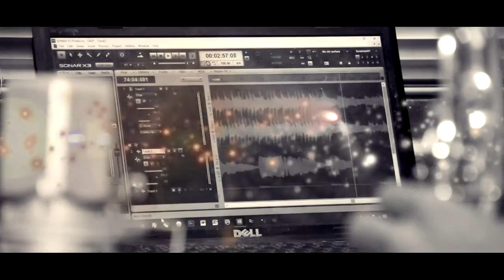Mudando de Assunto - Henrique & Juliano (Sax)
Interpretação Sax: Marcelo Morais
Produção Áudio/Vídeo: Ronaldo Cruz // ProZurc